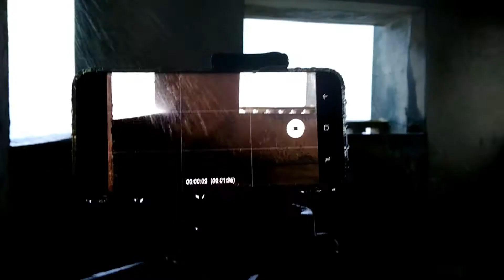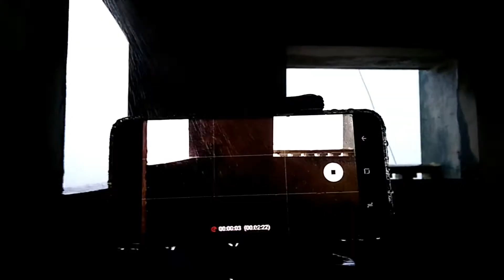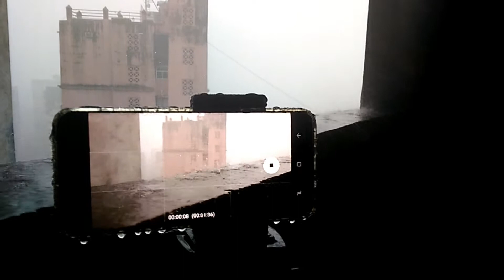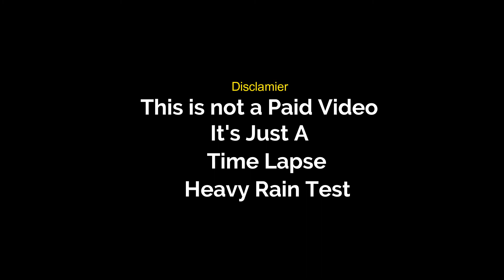Samsung S8 PLUS Waterproof Test | Real Time Proof | Hyperlapse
Today I have taken this video when Mumbai is on high tide alert, I blend Hyper Time Lapse of Heavy Rain as well as successfully tested my Samsung Galaxy s8 Plus water resistance performance. I was very scared although i know my phone is waterproof. Samsung s8 Plus not only passed the test but camera performance was beyond my expectation. I literally didn't face any kind of problem during my Shoot.
This is not a paid video it's just fun ride with my s8 plus.

Gear I Used:

Redmi 4a
Iphone 5s
Manfrotto Tripod